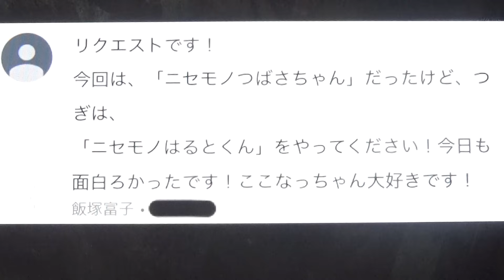ニセモノはると【怖い話】 リカちゃんをあの世に連れてこうとする... 本物との違いは!?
ニセモノシリーズ今度はハルトくんのニセモノが！！リカちゃんとボーイフレンドのハルトが離れた隙に現れるニセモノハルト！彼氏のハルトだということに気づかないリカちゃんをあの世へ連れてこうとするが、パパやつばさちゃんから邪魔が入りなかなか思うようにいかない。だから無理やり連れてこうとするニセモノハルトに・・・。

今日の子供向け❤幼児向け動画だよ⇒ニセモノはると【怖い話】 リカちゃんをあの世に連れてこうとする...  本物との違いは!?